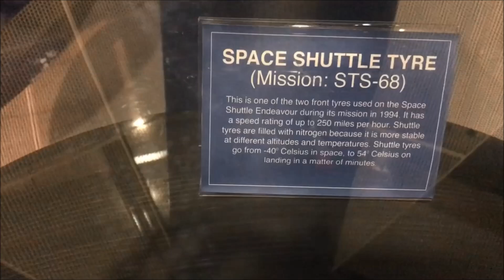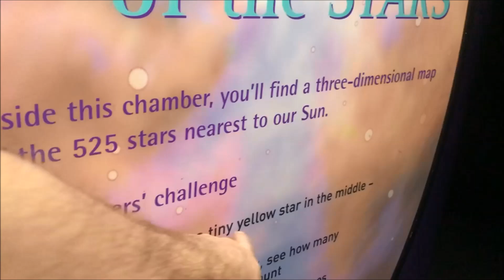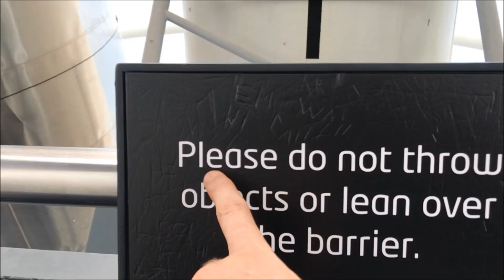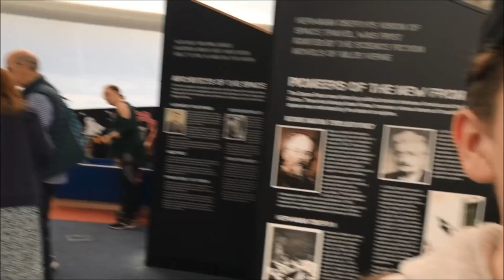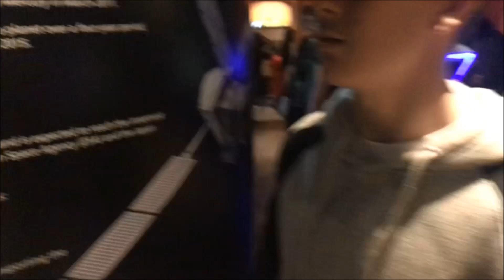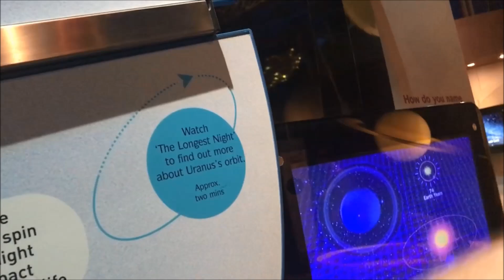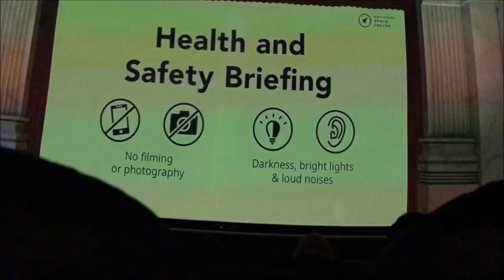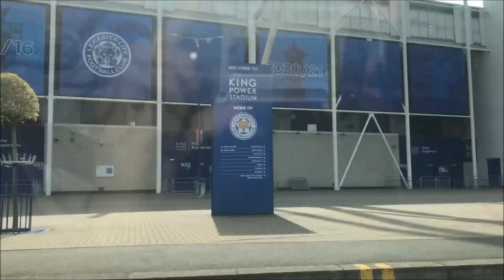The National Space Centre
Popped over to The National Space Centre in the appalling Leicester City.
The Space Center was ok but over priced...Then we take a trip past our rival stadium The King Power which smells of piss and nowhere near the beauty and elegance of The Ricoh Areana in Coventry. Avoid Leicester...PUSB